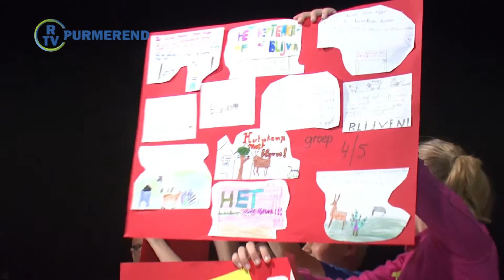Informatieavond over Hertenkamp Zuidpolder druk bezocht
Maandagavond was er in P3 een informatieavond over de toekomst van het Hertenkamp. De gemeente wil onderzoeken wat er in de toekomst met het Hertenkamp moet gebeuren. Tijdens de druk bezochte bijeenkomst werd duidelijk dat de bewoners vinden dat het kamp moet blijven. Tevens was er een initiatief voor de oprichting van een stichting 'Vrienden van het Hertenkamp'